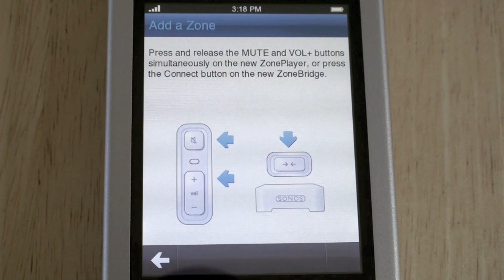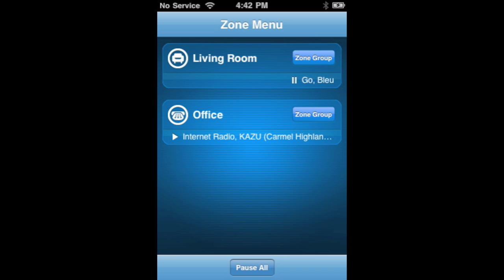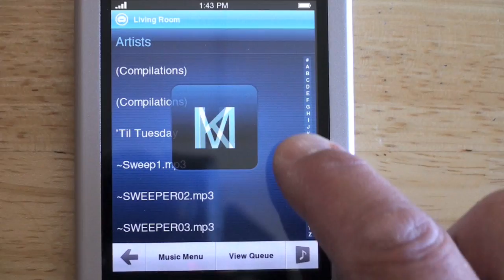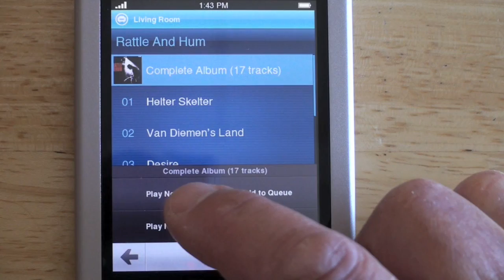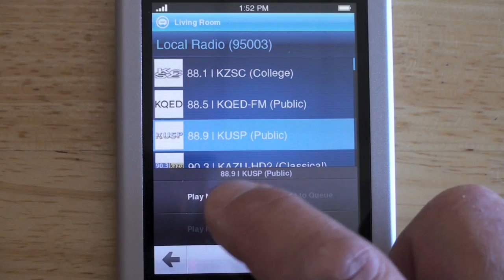Macworld Video:Sonos Controller 200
Sonos recently released its new $349 Sonos Controller 200 (CR200) and Christopher Breen had the opportunity to review it. Given the release of this new controller it seemed an appropriate time to take a video gander at the Sonos system.